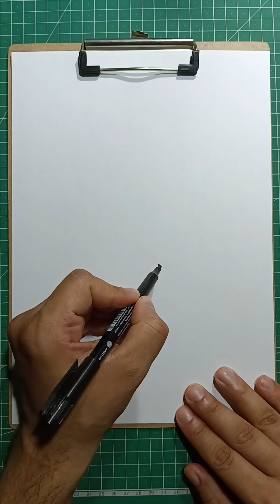تعلم رسم ايرون مان خطوة بخطوة 🧑‍🎨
كيف نرسم ايرون مان خطوة بخطوة 🧑‍🎨